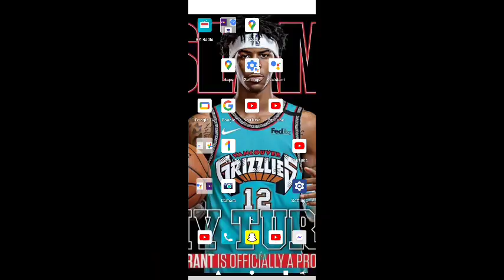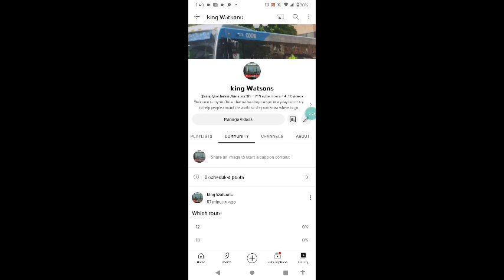922 busplus Southbound